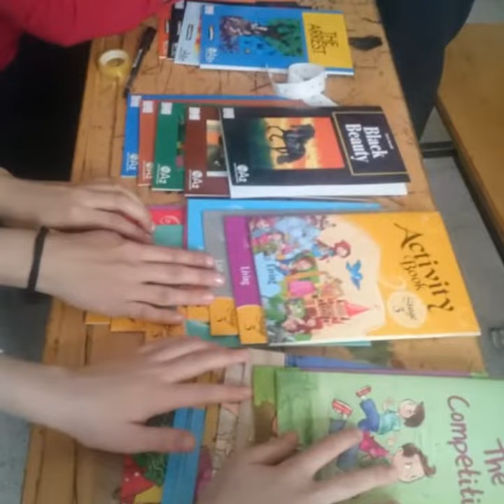BIBLIOTHERAPY eTwinning project READING CORNER in the classroom